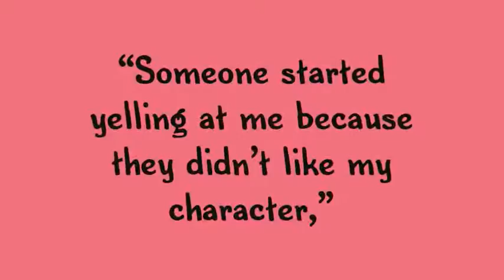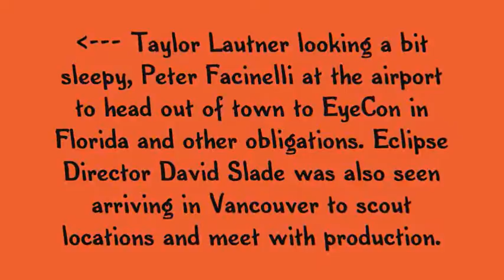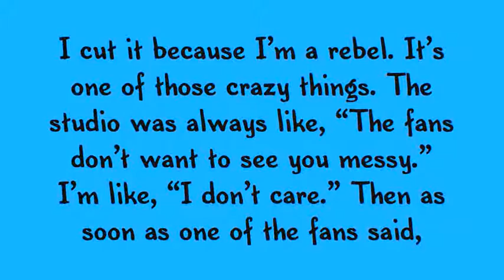NewMoonStuffz:Saturday-May 9th. 2009